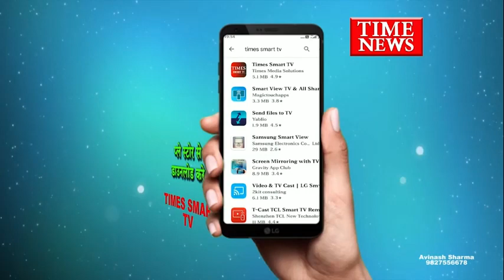स्थानीय रेस्ट हाउस में इलेक्ट्रॉनिक मीडिया संघ का गठन